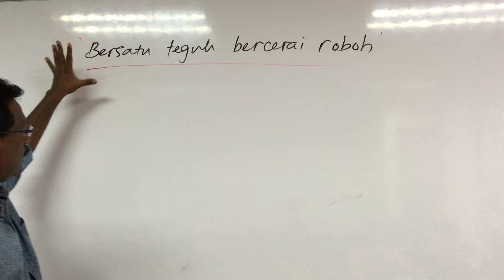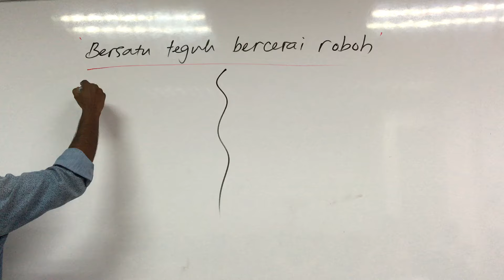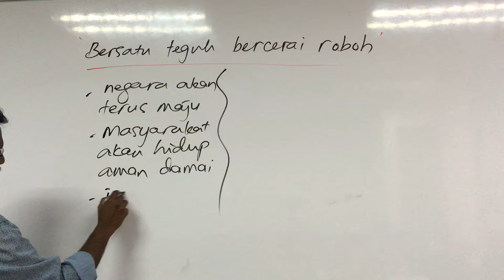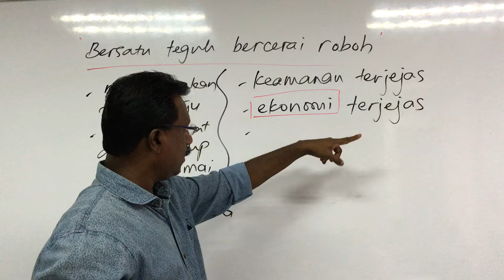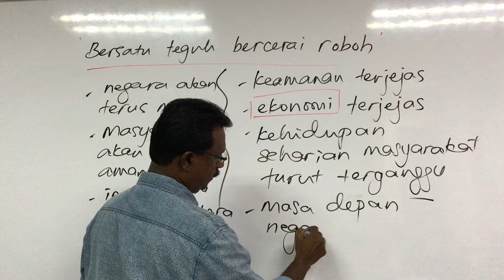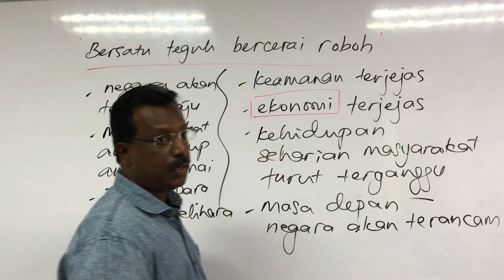Bersatu Teguh, Bercerai Roboh - Karangan UPSR - Tema Kemasyarakatan